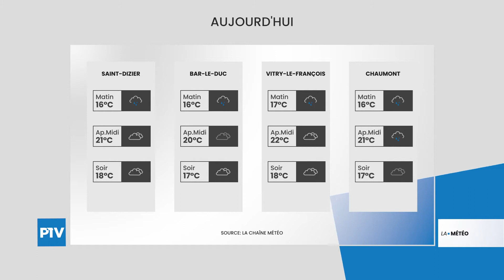La Météo | Dimanche 22 Août 2021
Vos prévisions météo pour la journée du 22 août 2021. Un ciel gris est attendu aujourd'hui.